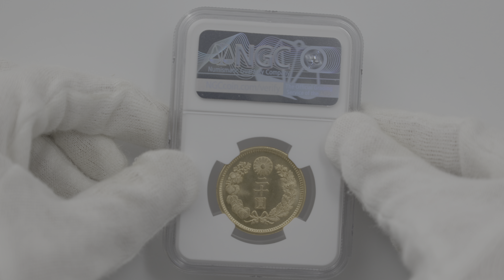1917 日本 大正6年 20円金貨 未使用 NGC MS 66＋ 準最高鑑定 完全未使用品 新20円金貨 近代金貨 6499277-005